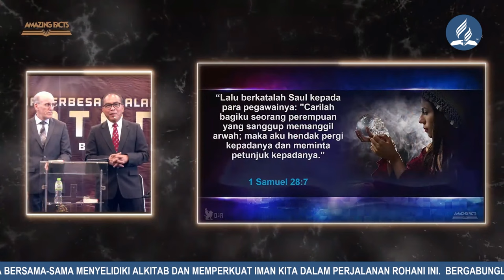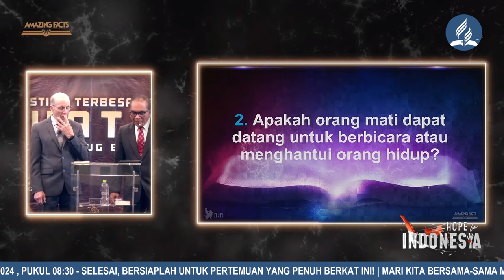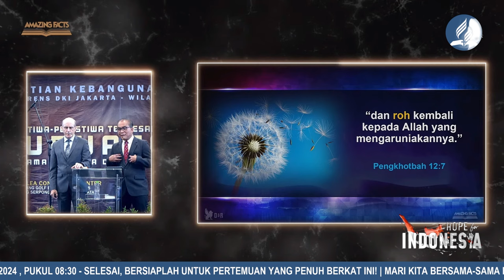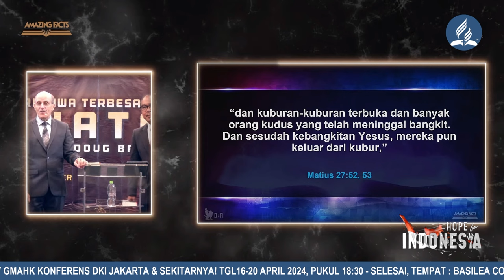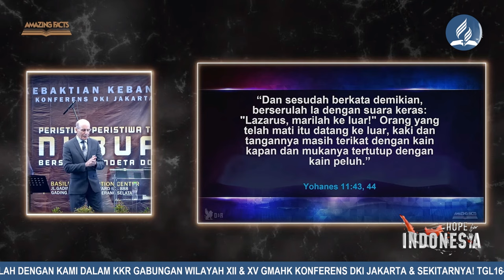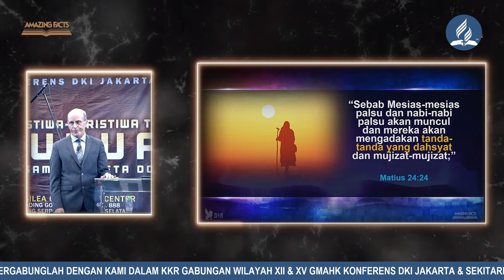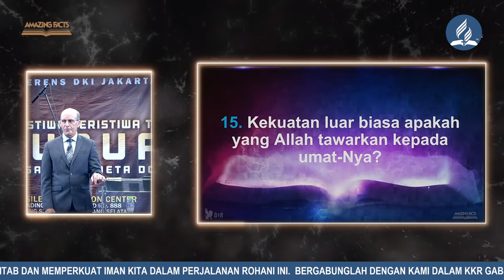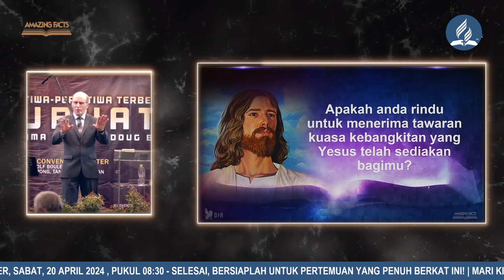ROH YANG MEMABUKKAN (SPIRITISME) | KKR DOUG BATCHELOR - MALAM 4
KEBAKTIAN KEBANGUNAN ROHANI GMAHK DKI JAKARTA, WILAYAH XII & XV
"PERISTIWA-PERISTIWA TERBESAR DALAM NUBUATAN" BERSAMA PENDETA DOUG BATCHELOR

MALAM 4 - ROH YANG MEMABUKKAN (SPIRITISME)